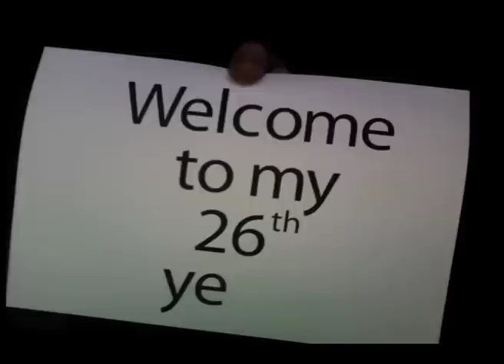i26 Seguence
This amazing video was created by Rob McLean over the course of a year. Using thousands of images Rob charts his 26th year.